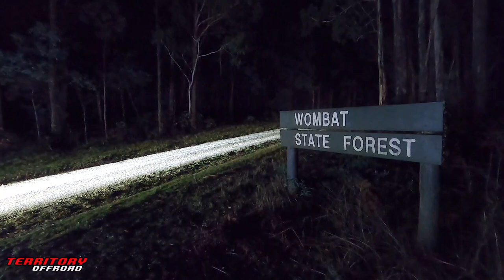Wombat State Forest | Snow | Night 4X4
A random trip after work up to Wombat State Forest to check out what snow was left. we found some snow on Camp Rd near Balt Camp.  Snow started falling again as we left. On the way back I went for a quick run up Ambler Ln to test out some night footage. will differently try a few other things next time and maybe a DLSR camera instead of the easy gopro.

Audio Jungle

Tarasaremusic
Background Soft Ambient Uplifting